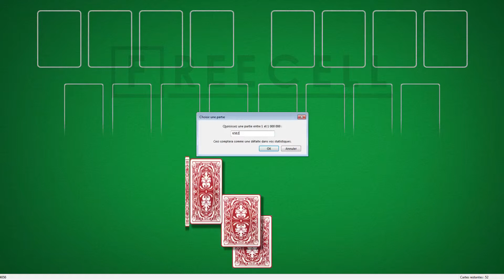Solution to freecell game #6582 in HD